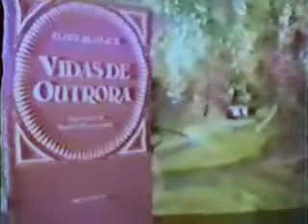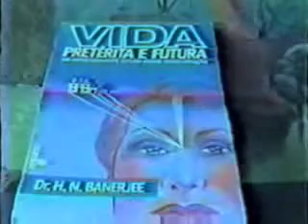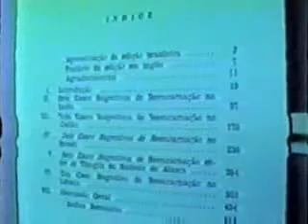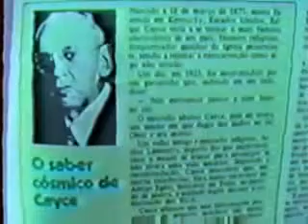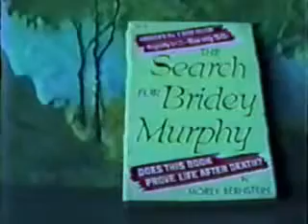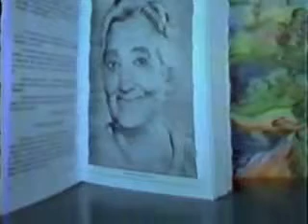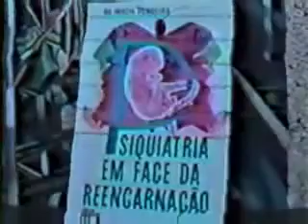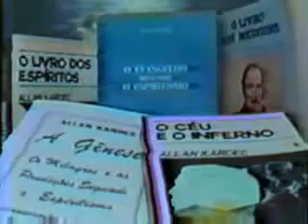Série Informação Espírita - 07: "Reencarnação"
Sétimo vídeo da histórica série "Informação Espírita", produzida entre nos anos 1980 pela revista mensal "Informação".
Neste episódio, a justeza e a bondade divina expressas na lei de reencarnação, como elemento educativo para o Espírito em sua jornada evolutiva.